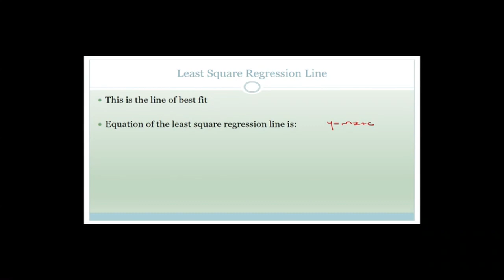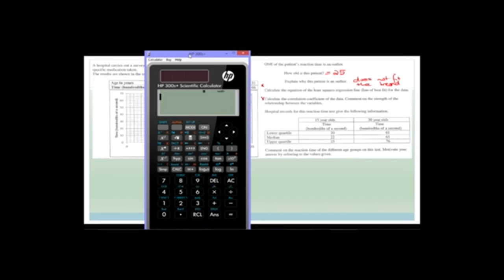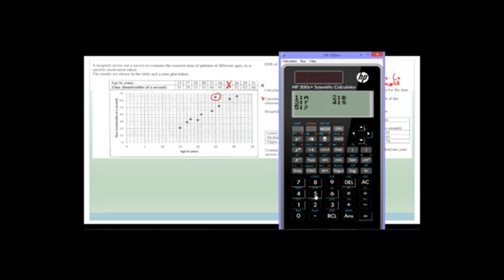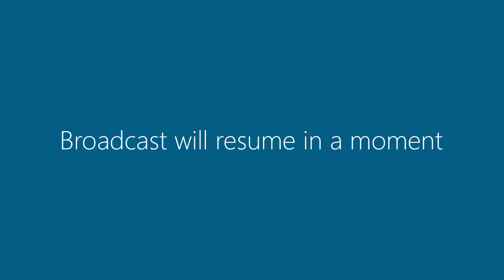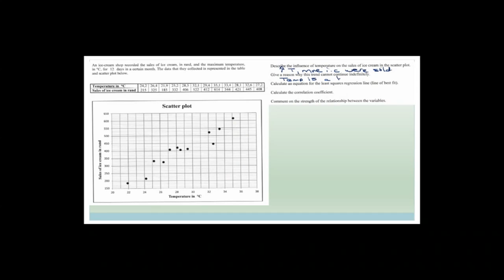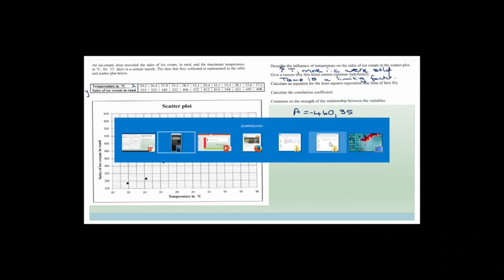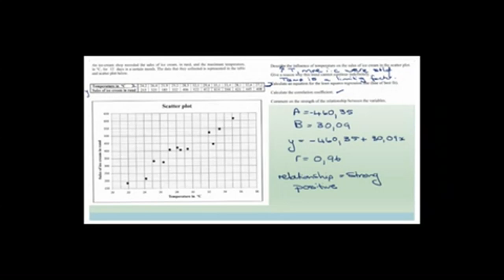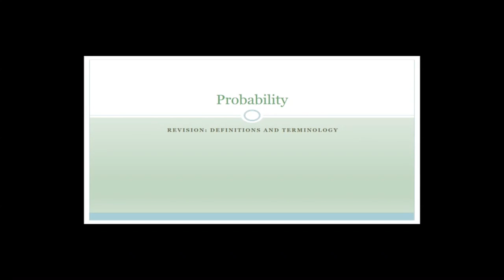Stats and Prob Week 25.2 Revision